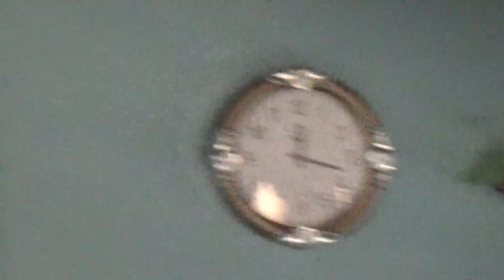CELEBRATION OF PASTOR MARTHA OF JORDAN HEALING CENTRE CHURCH AT ALL SAINTS ACK ESABALU 2017